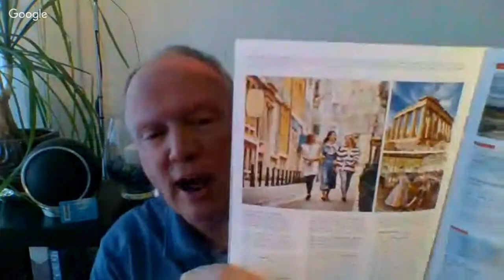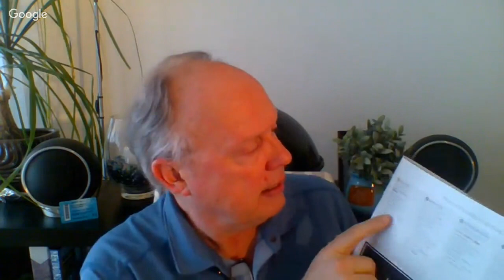Top Pre Cruise Ship Vacation Tips From Viewers What to Do Before You Board a Cruise Ship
Top Pre Cruise Ship Vacation Tips From Viewers. What to Do Before You Board a Cruise Ship  Make sure to complete your online check in early with the cruise line.  Make sure your passport has at least 6 months of life left after the end of your cruise. Gather up a bunch of $1 dollar bills for tips, contact your cell phone provider for out of country phone and text deals.  Research your ports of call using youtube to see what kind of shore excursions are available.  There's a whole bunch more of these in the video. Check them out!